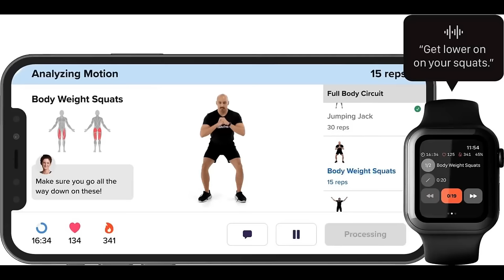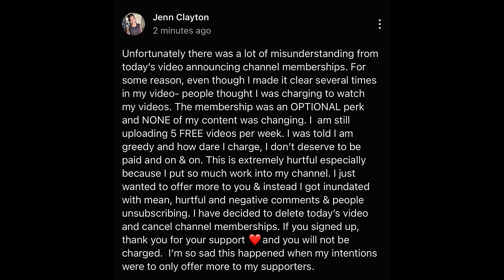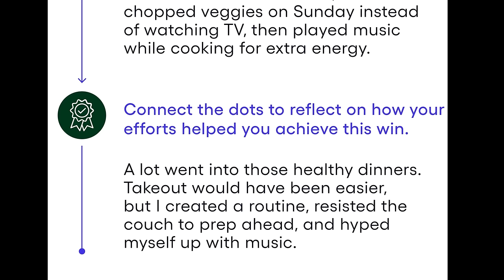WEEKLY WW WEIGH IN - PEOPLE ARE SO MEAN 😢😢 - WEIGHT WATCHERS!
HAPPY FRIDAY! People are mean and it's been a week.

🎉NUTRITION CHANNEL!!!

Code- jennswwjourney